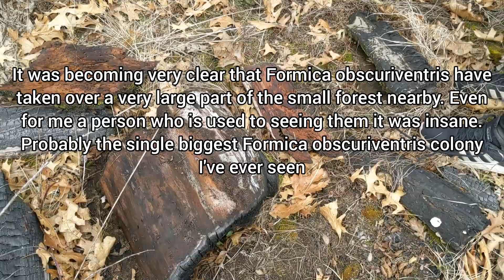Anting trip Ep #1: Formica obscuriventris Super colony!!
Hello everyone and welcome to another video in the anting trip/ camping trip series! Today's episode we go to the windy driftless region of Wisconsin. Today I bring along good friend and Tbone from my past videos, midwest antics whom I've borrowed footage from and mettcollsuss! Together the 4 of us look for ants and find a HUGE colony of formica obscuriventris!

into - 0:00
Forelius pruinosus - 2:30
Prenolepis imparis queens - 4:02
Formica obscuriventris #1 - 5:12
some sort of spider - 5:54
Camponotus Pennsylvanicus - 6:09
Camponotus americanus - 6:52
Aphaenogaster tennesseensis - 7:26
Crematogaster cerasi - 7:58
forelius pruinosus #2 - 8:36
Aphaenogaster fulva - 9:35
 forelius and pheidole bicarinata dig site - 10:20
Aphaenogaster rudis #1 - 10:53 Aphaenogaster rudis #2 -  11:24
Formica obscuriventris #2 - 11:41
Formica obscuriventris #3 - 12:26
Formica obscuriventris #4 - 13:34
Formica obscuriventris queens - 14:14
Formica obscuriventris #5 - 15:01
Formica obscuriventris #6 - 15:40
 outro - 16:02
extras - 16:38